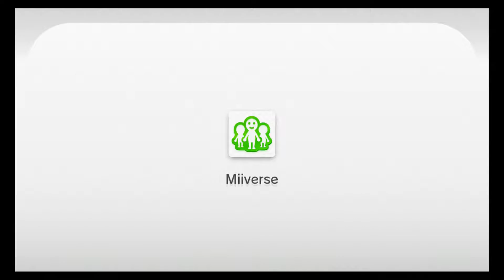| Battle Giraffes | Super Mario Maker Part 2 | WE HATE EVERYTHING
Have any tips for us or want to suggest a series? We'd love to hear about them!

Or.